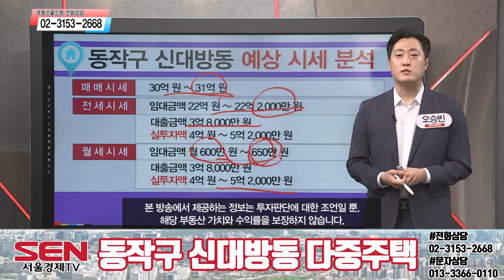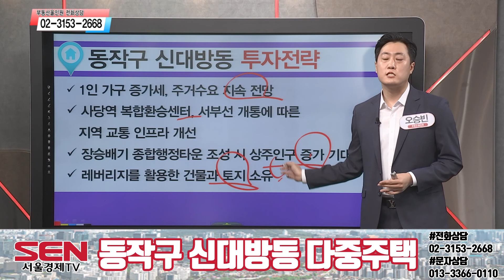[다중주택 통건물] 강남권 및 가산디지털단지 높은 접근성과 직장인 수요가 풍부한 이곳!_오승빈 팀장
7호선 신대방삼거리역 역세권에 위치한
다중주택 통건물!
생활인프라가 다양하고,
여의도, 구로, 강남 등
대형 업무지구 직주근접이 좋은 곳!